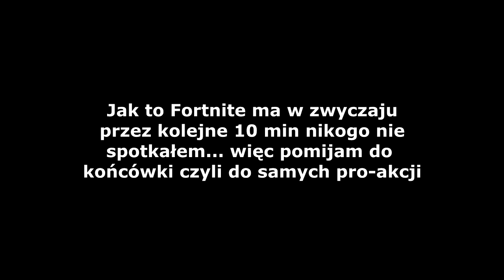Squady Wycarrowane (Prawie xd) - FORTNITE Battle Royale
Kolejna dobra gierka w Fortnite'a, tym razem w losowych składach, w której zdobywam 13 fragów.

Mam nadzieję, że odcinek wam się spodoba, jeśli tak to zostawiajcie lajki/suby/dzwonki po więcej filmików z Fortnite'a i innych dobrych gier video.